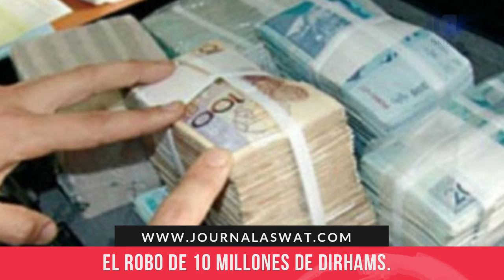عناوين أخبار جريدة أصوات بالإسبانية ليوم الخميس 17/01